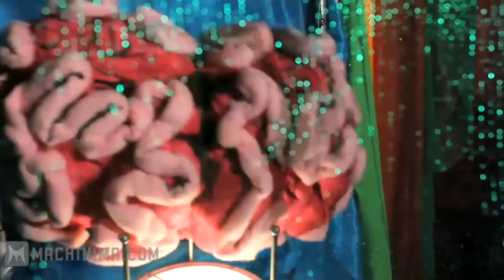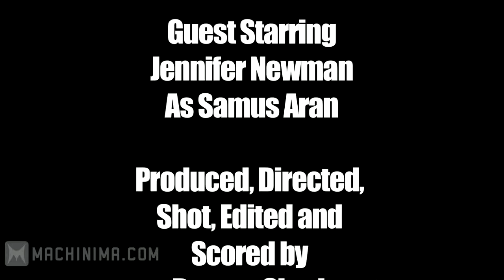Mario in the Morning: Samus & Yoshi (Live Action Series)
Click to watch Mario in the Morning: Bad Dudes (Live Action Series)

Welcome to Mario in the Morning, the premiere morning talk show in Videoland, starring your host, Mario!

When Mario has Samus on to talk about "Metroid: Other M", will she be able to keep her blaster in check? Will Mario be able to control his? What does Mother Brain think about Samus' latest foray into gaming? Don't Yoshis kind of look a bit like Ninja Turtles? Where does one procure a Yoshi for oneself, anyway? How great does Samus look in that Zero Suit, amirite?

All these questions and more are answered in this week's episode of Mario in the Morning!

Follow Machinima on Twitter!

Tags: yt:quality=high "Super Mario Bros" "Mario in the Morning" ÒMetroidÓ ÒMetroid Other MÓ Nintendo Mario Luigi Samus Mother Brain Yoshi Toad Talk Show News hot babes bodysuit blaster explosion Ninja Turtles machinima commercial spoof used cars Hal Worthington Danger Shark Dangershark Machinima